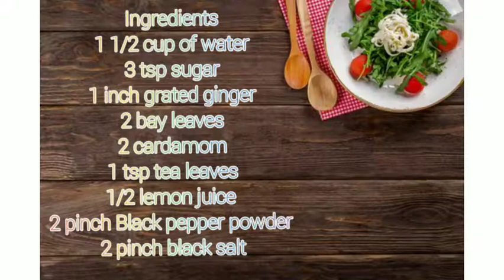Lemon tea How to make lemon tea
Ingredients
1 1/2 cup of water
3 tsp sugar
1 inch grated ginger
2 bay leaves
2 cardamom
1 tsp tea leaves
1/2 lemon juice
2 pinch Black pepper powder
2 pinch black salt